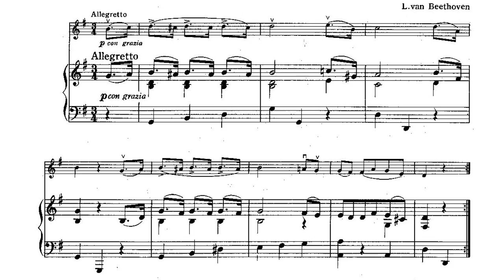Suzuki Violin 2 - Minuet in G - L. van Beethoven [Score Video]